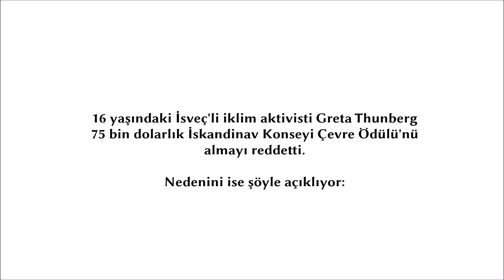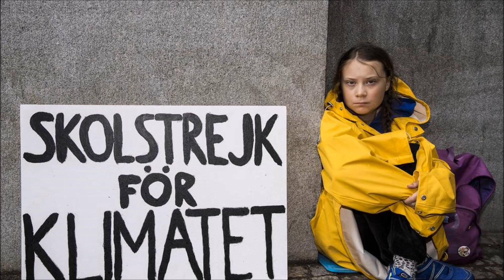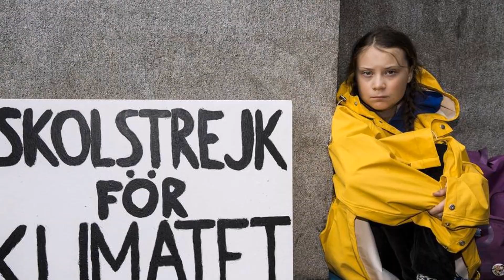Greta Thunberg 75 BİN Dolarlık Çevre Ödülünü NEDEN reddetti?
16 yaşındaki iklim aktivisti Greta Thunberg, 2019 İskandinav Konseyi Çevre Ödülü'nü aldı. Ama ilginç bir kararla ödülü almayı reddetti. Ve yazılı bir açıklama yaptı. Açıklamanın Türkçe çevirisi, sesli olarak sizlerle!
Greta Thunberg Kimdir? Amacı Nedir, neden Türkiye'yi şikayet etti? Hepsi için

adresinden ulaşabilirsiniz. Keyifli okumalar!

Çeviri ve Seslendirme: İlker Keleş
Bu yapım Genç Fikir İvriz Dergisi bünyesinde oluşturulmuştur.